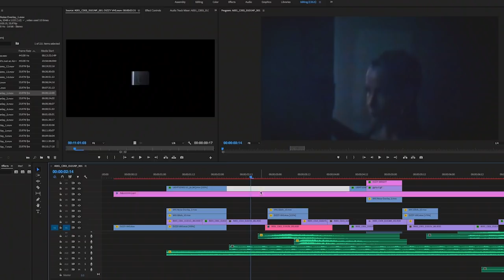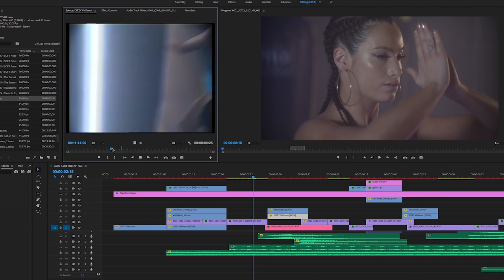Free RAW RED CAMERA Footage!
CAMERA GEAR USED IN THIS VIDEO:
Canon 6D Mark II
Lexar SD Memory Card
Lexar GoPro Memory card
Canon 24-105mm lens
Benro Tripod
Mic pro +
Quasar LED Lights
G-Raid 8TB Harddrive